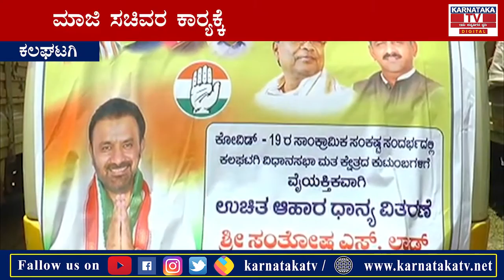ಜನರ ಕಷ್ಟ ಕಾಲದಲ್ಲಿ ನೆರವಿಗೆ ನಿಂತವನೆ ನಾಯಕ.. ಜನರಲ್ಲಿ "ಸಂತೋಷ" ತಂದ ಲಾಡ್ | Santhosh lad | Karnataka News